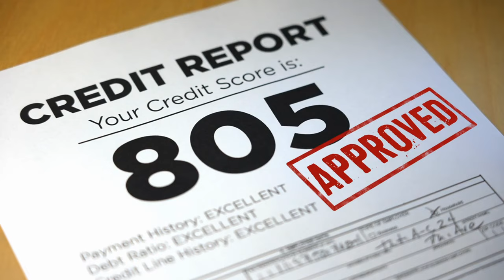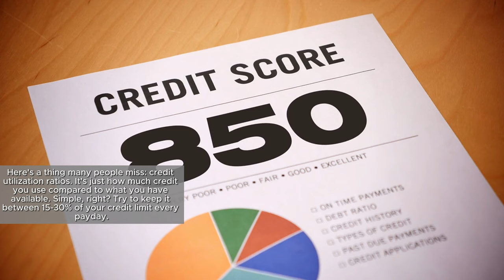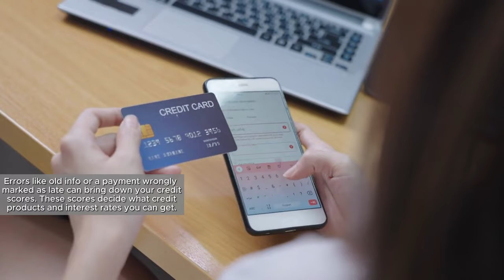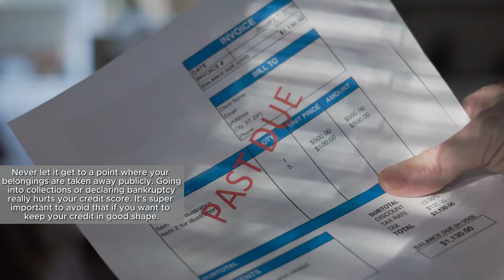The Ultimate Guide of Credit Scores Tips from Entrepreneurs and Investors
In this video, we've compiled the ultimate guide of credit score tips from successful entrepreneurs and investors. Learn from their experiences and advice on how to improve your credit score and manage your finances more effectively. Don't miss out on this valuable information that could help you achieve your business and financial goals!